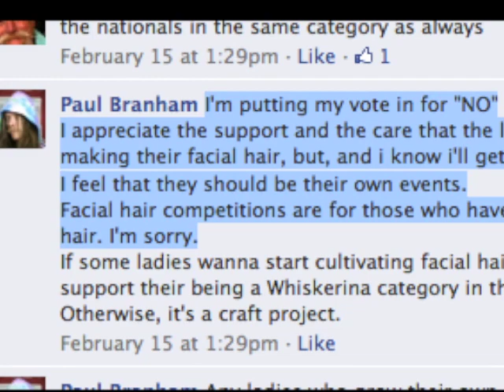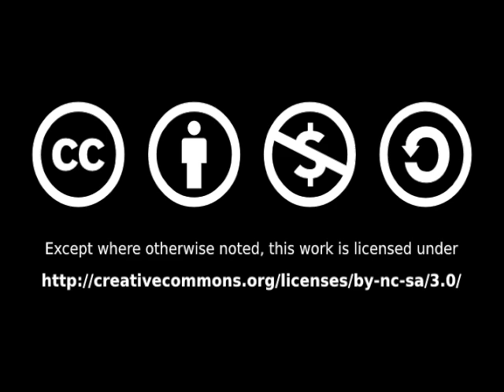Whiskerinas First National Ladies Fake Beard & Moustache Competition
A short video documentary about the Whiskerinas' First National Ladies' Fake Beard and Moustache Competition, held in Lancaster, PA on October 7, 2011.  Thanks to Tessa and the Whiskerinas for putting on a great event!